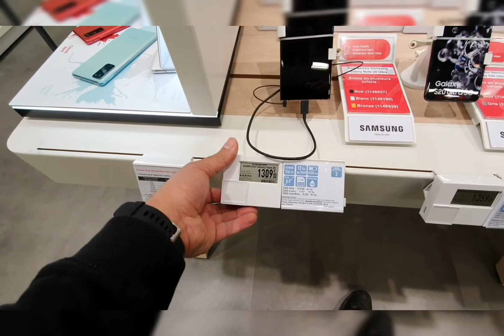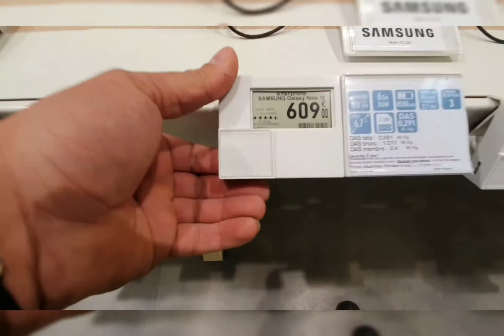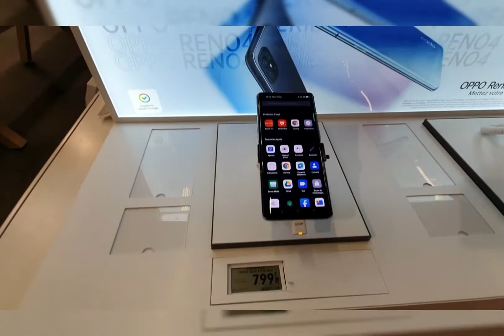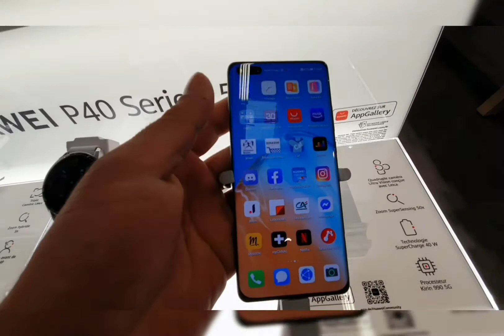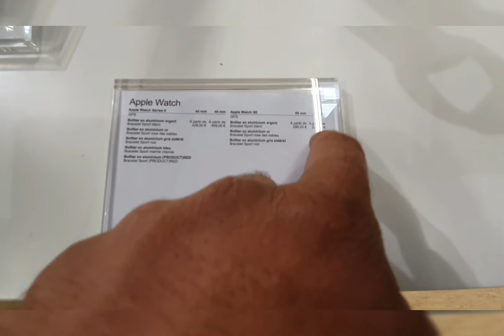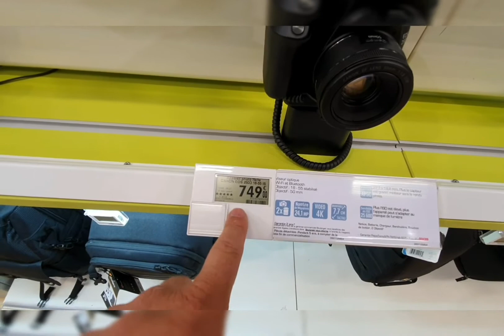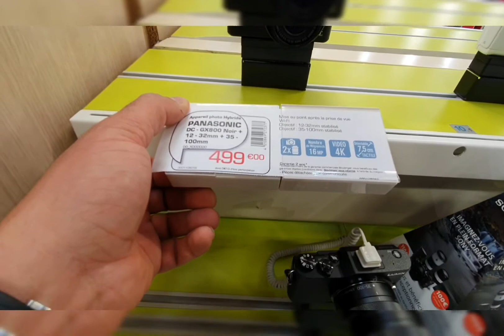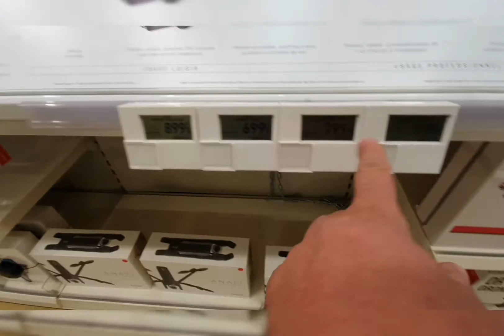اسعار الهواتف و الكمرات Canon و Not 20 😱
السلام عليكم خوتي فيديو مباشر  من اكبر متجر لبيع الأجهزة الكهربائية من بينها الهواتف والكمرات بالاضافة الى  الدراجات الكهربائية والاجهزة الكهربائية المنزلية
لاتنسى دعمنا بالاشاراك في القناة وتفعيل زر الجرس لتصلك كل فيديوهاتنا تحياتي للجميع
يوميات جزائري في الغربة  اتقاسم معكم كل ماهو مفيد في كل المجالات سيارات ميكانيك مدن شوارع جبال الخ وانا كذااك استفيد معكم من التعليقات بمعنى فيد وستفيد تحياتي لكن جميعا وإلى 58 ولاية جزائرية بدون استثناء